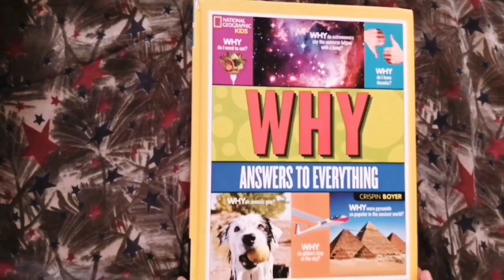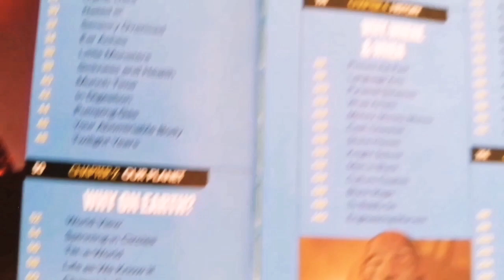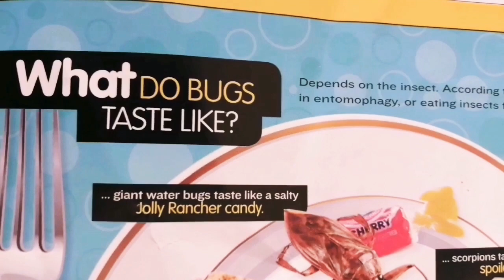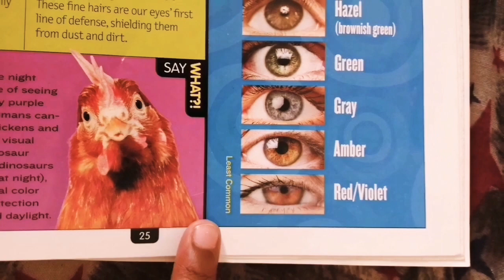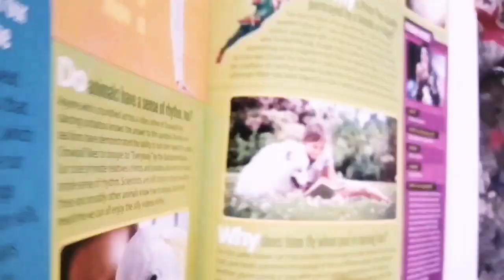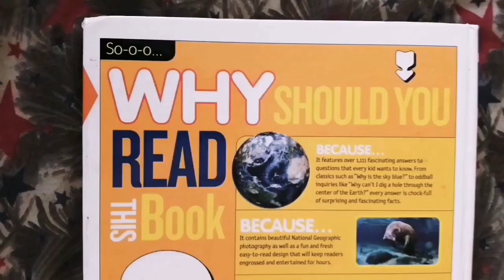The Why Book || National Geographic Kids || Book Review 📙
Curios kids need answers and the Why Book published by National Geographic Society features over 1,111 fascinating answers to questions that every kid wants to know.

With amazing pictures and beautiful pages this book makes learning more fun.

PS :  We disagree with the theory of evolution part mentioned in the book